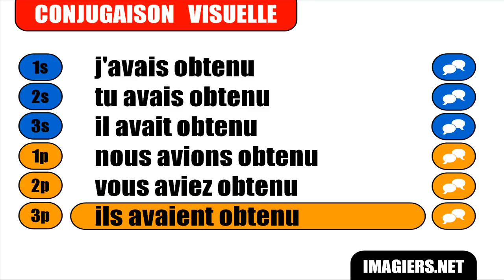OPISKELLA RANSKAA = Obtenir = Indicatif Plus que parfait